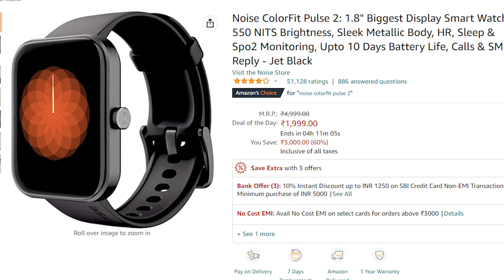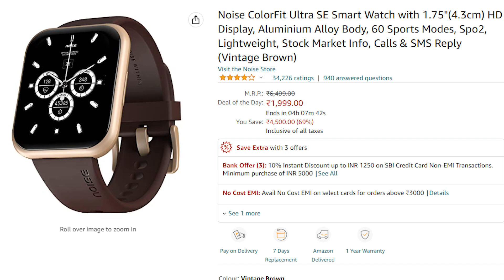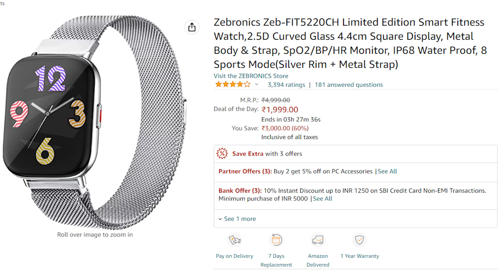🔥 Top 5 Best Smartwatches Under ₹2000 in Amazon Sale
Noise ColorFit Pulse 2
Noise ColorFit Ultra SE
Tagg Verve Max
Zebronics Zebfit
Ptron X11

In this video, I’ll show you about Top 5 Best Smartwatches Under ₹2000 in Amazon Sale

TOPIC COVERED :

prime day offers on smartwatches
best deals on smartwatches
amazon prime day smartwatch deals
best smartwatch amazon prime day
best smartwatch under 2000
amazon prime day smartwatch
best smartwatch in amazon sale
smartwatch deals amazon
best smartwatch on prime day
best smartwatch deals in amazon sale
best smartwatch deals in amazon prime day sale
best offers on smartwatches in amazon sale
best deals on smartwatches in amazon sal
best calling feature smartwatch under 2000
Top smartwatch under 2000
smartwatch under 2000 in india 2022
top 3 best smartwatch under 2000
top 3 best smartwatch under 2000 in 2022